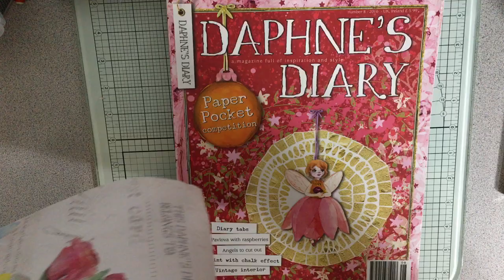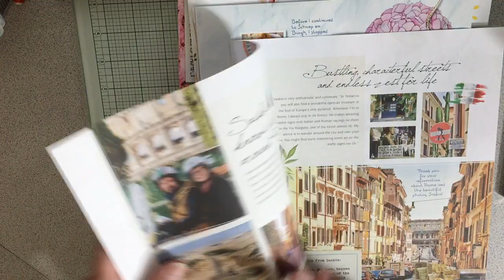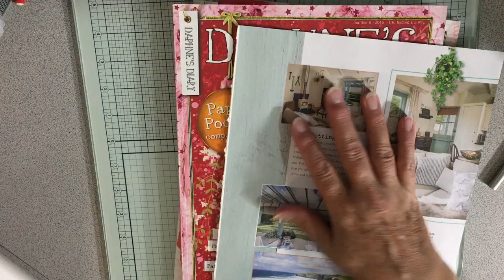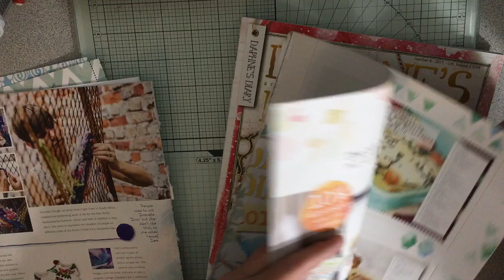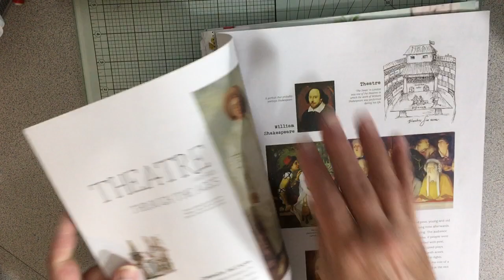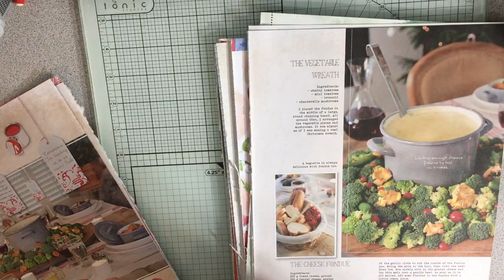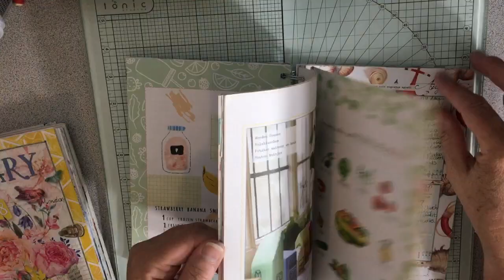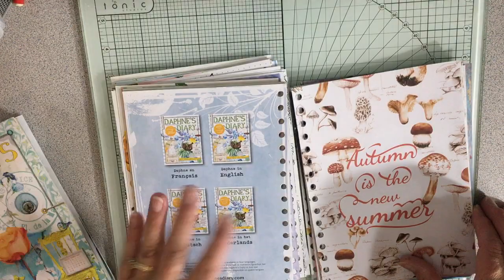Daphne's Diary Inspired Junk Journals - Pt 2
In this video I pick out the magazine pages I want for each of the journals.